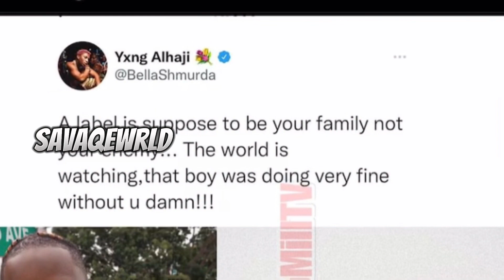Bella shmurda BLASTS Naira Marley for fighting mobhad 😱😳 see what e said !!!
Bella shmurda reacts to Naira Marley and mobhad fight
Bella shmurda
Naira Marley and mobhad fight dirty
Bella shmurda new song philo
Mobhad fights Naira Marley